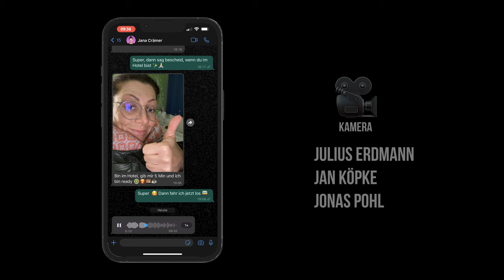Batomae - Deine Art (Offizielles Musikvideo)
Du bist schön, du bist stark, ich feier dich für DEINE ART.💘

Ein großes Dankeschön an das "StudioZwoNeun" für eure Gastfreundschaft.✨

03.5.23 - Rostock
04.5.23 - Hannover
05.5.23 - Vechta
07.5.23 - Dortmund
24.5.23 - Wien (AT)
25.5.23 - München
26.5.23 - Frankfurt
02.6.23 - Köln
03.6.23 - Düsseldorf
14.10.23 - Hamburg

🆕 Du möchtest nichts mehr verpassen, dann meld dich direkt bei meinem Newsletter an

🎥  Film - Julius Erdmann, Jan Köpke, Jonas Pohl
✂️ Schnitt  - Batomae

🎛 Produktion, Mix & Master - Philipp Evers

Verse:
Fuck, Wir sind wieder an dem Punkt
An dem das Leben verdammt unfair scheint..
Und die Panik schlägt Vernunft
Du selbst bist dein größter Feind
Doch ich weiß, dass du‘s kannst Du hast so oft bewiesen
und jede neue Narbe
Hat dich nur weiter angetrieben

Pre:
Jetzt schaust du in dein Spiegelbild
Zum ersten Mal gefällt dir was du siehst
Und wenn du dir grad selbst noch nicht traust
Bin (ich) dein Kalenderspruch, damit du’s glaubst

Chorus:
Du bist schön,
Du bist stark,
Es gibt so viel was ich an dir mag
Auch mal verplant,
Einfach genial,
Hab ich dir das eigentlich schon gesagt?
Du bist viel größer, als du denkst
wünsch mir so sehr, dass du‘s auch erkennst.
Du bist schön,
Du bist stark,
Ey, Ich feier dich für deine Art

Verse 2:
Denkst du dich um dein‘ Verstand
Dann glaub nicht alles was dein Kopf dir sagt
Bist so/zu lange weggerannt
Vor dir selbst, vor dem nächsten Tag

Chorus:
Du bist schön,
Du bist stark,
Auch mal verplant,
Einfach genial,
Du bist schön,
Du bist stark,

B Chorus
Du bist schön, Du bist stark,

Low Chorus:
Du bist schön,
Du bist stark,
Auch mal verplant,
Einfach genial,